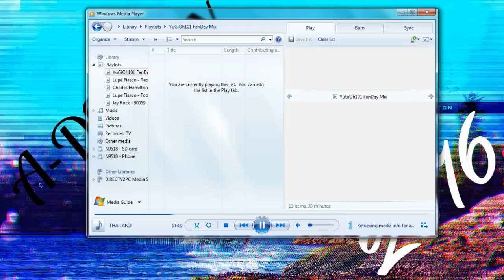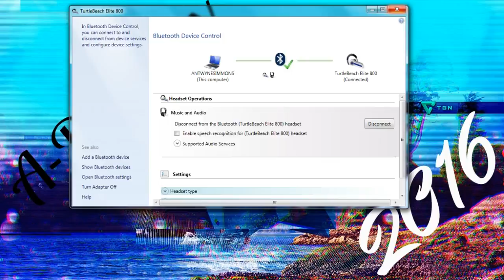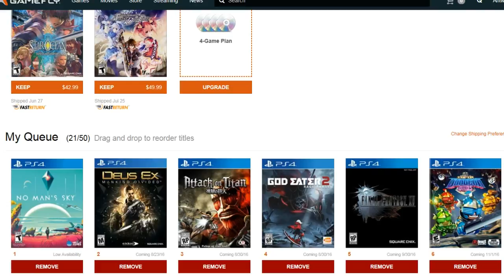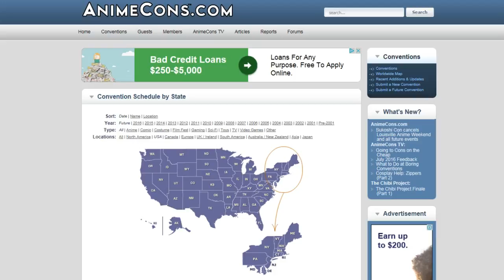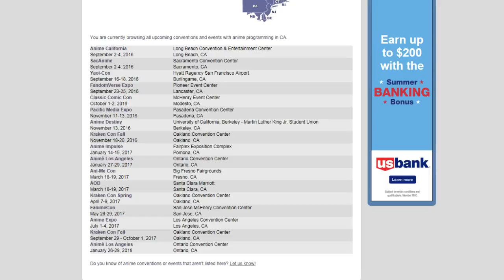A-DSplay U.S. 8/9/16 - August 10th Birthday, Fairy Fencer F, No Man's Sky & more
This is my first A-DSplay U.S. since returning from my trip. In this video I touch on fruture plans to being a full-time gamer, conventions, YuGiOh channel.